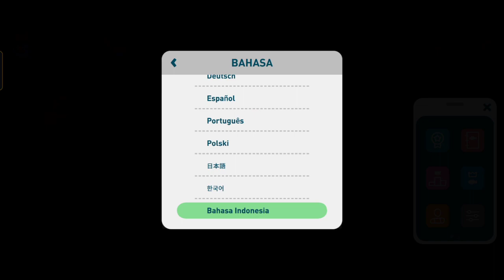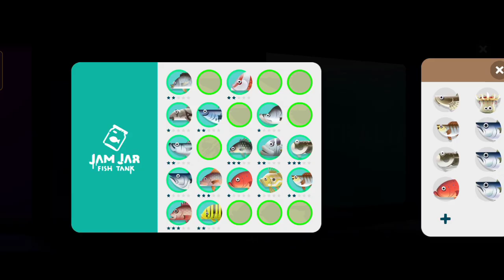Sea Cow Creatures of the Deep Australia Main Quest Day 2❗Dusky Flathead❗ Cauliflower Coral❗Anemone❗